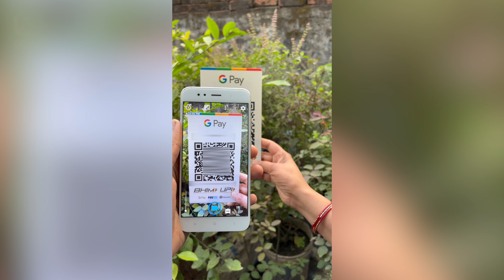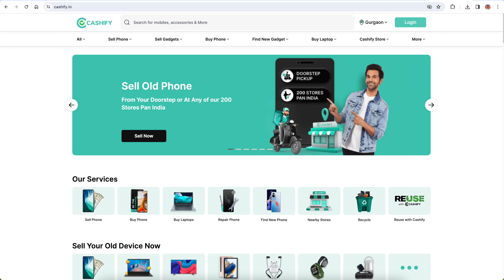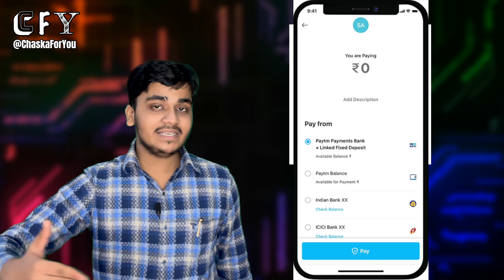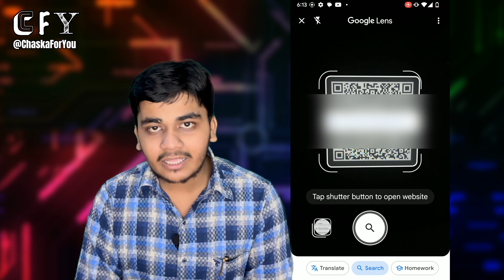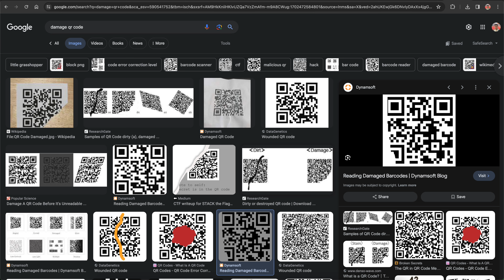Galat QR code se Bank Account ho sakta hai khaalee | Scan trusted QR codes | QR Code Scam 🔥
Namaste, Ye video mein hum baat karne wale hai Galat QR code se Bank Account ho sakta hai khaalee | Scan trusted QR codes | QR Code Scam ke bareme. Isme hum ye dekhege ki kaise galat QR code scan karne se aapke sath bahut bada fraud ho sakta hai. Jaise ki maan lo koi QR Code kisi public place par koi purpose ke liye laga hai, to fir vaha par agar koi scammer vo QR code ko badal deta hai, to fir vaha par aapko problems ho sakti hai, jaise koi malicious software, app, or website link install ho sakti hai aapki device me. Aur ek UPI QR code scam bhi hota hai, jaha par aapko payment receive karne ke liye saamne wala ek QR code deta hai, aur vaha par aap amount aur apna UPI PIN dal dete hai, lekin isse aapka money bank account se debit ho jata hai, credit hone ki vajah. Isiliye ye QR code scam kafi jyada khatarnaak hai. Isse bach kar rahe.

Copyright, Credits & Legal Section
Information sources:
No special information sources used but, you can check out below sources-
Credits & Legal:
1. Background Video- Video by Oleg Gamulinskii from Pixabay
2. Background Music- Liquid Time (by Aakash Gandhi)
3. Editing software: Final Cut Pro
4. Some videos and images are taken from Pixabay and Memes We have fair-use these only these only.

Timestamps
00:00 - Intro
01:00 - QR code full form
01:37 - First example of a QR code scam
03:22 - Second example of a QR code scam
04:27 - How to stay safe from QR code Scam
06:03 - Outro